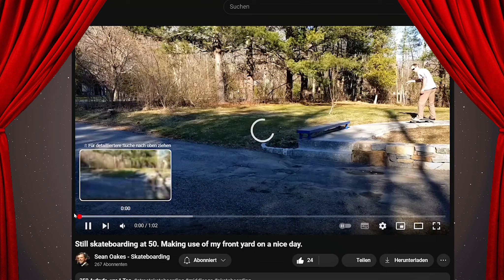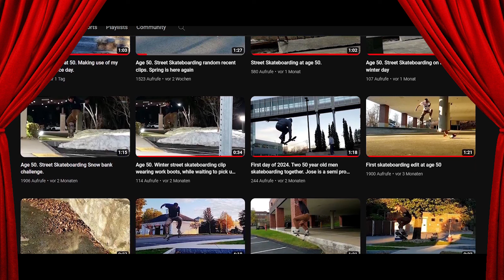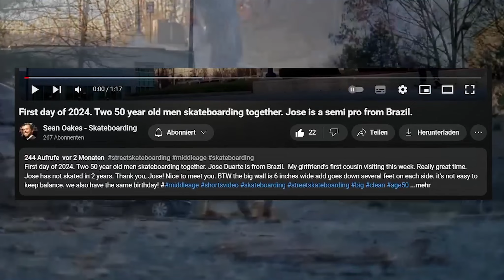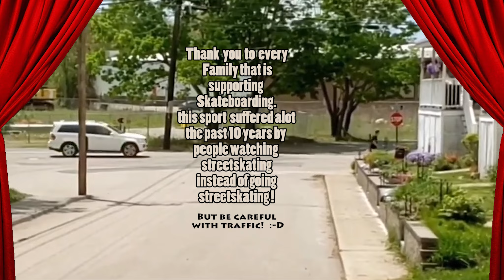My Favorite Youtube Skater & His Friend From Brazil (both 50)❤️Transer REVIEW-T│W🌍P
Streetskating forever!

(spread Saturdance ! Free 80 + Soundtracks prod by me for you/for wop)

VIMOSA (Virtual Museum of Survival Art, Anti-Discrimination & Science
(aka WORLD WEB HERRITAGE - WWH !)

PEACE